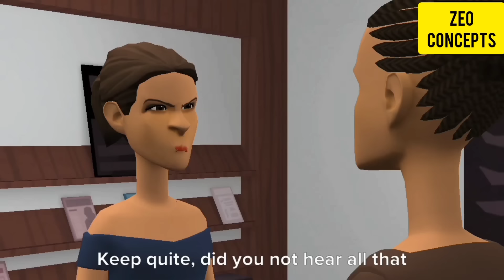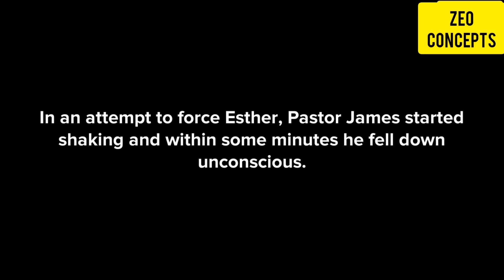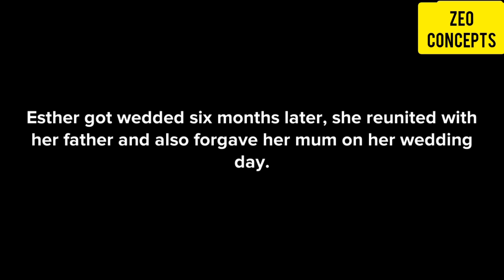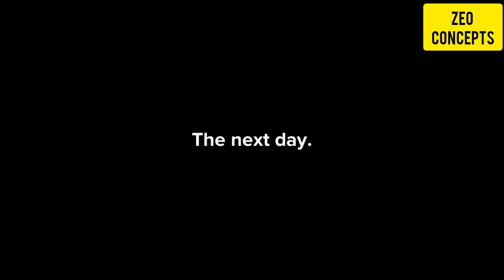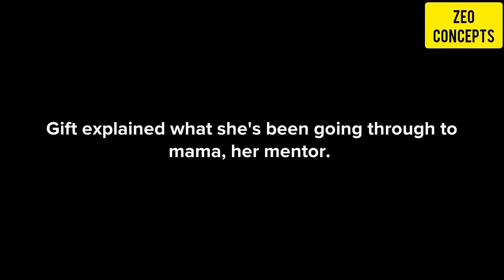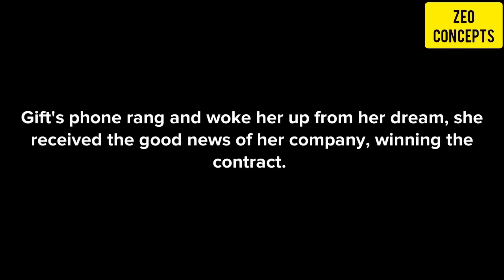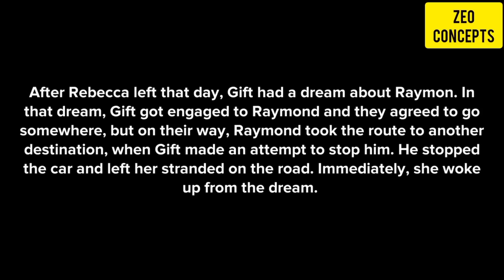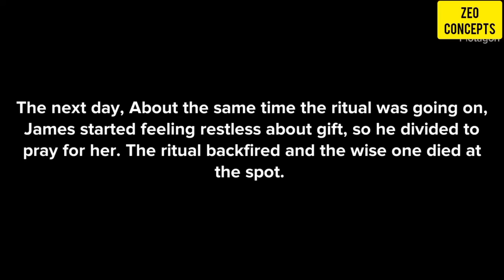WHAT PRAYER CAN STILL DO WILL AMAZE YOU(CHANNEL VIRAL VIDEO COMPILATION)_CHRISTIAN ANIMATION VIDEOS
WHAT PRAYER CAN STILL DO WILL AMAZE YOU (VIRAL VIDEOS COMPILATION)_#christiananimation#animation